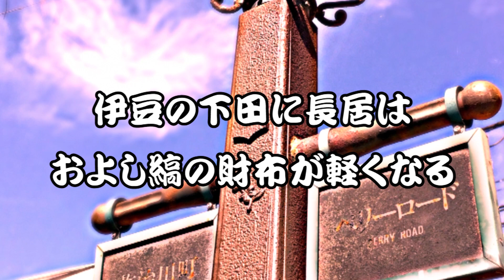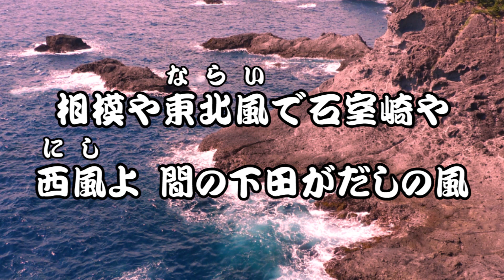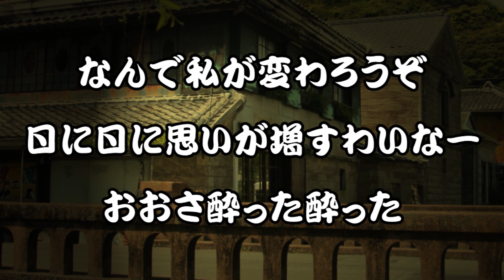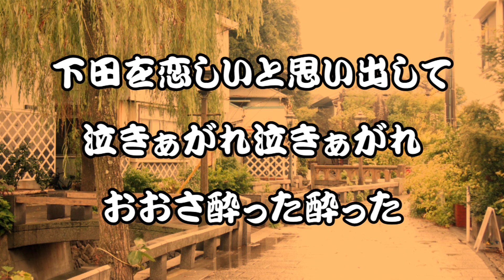下田節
（歌詞）
あーよいとさーよいとさー
伊豆の下田に長居は
およし縞の財布が軽くなる
やーれ下田の沖に瀬が四ツ
思い切る瀬に切らぬ瀬に
とる瀬にやる瀬がないわいなー
おおさ酔った酔った
相模や東北風で石室崎や
西風よ 間の下田がだしの風
やーれ千日千夜さ逢わずとも
先さえ心が変わらなきゃ
なんで私が変わろうぞ
日に日に思いが増すわいなー
伊豆の下田を朝山 巻けば
晩にゃ志州の鳥羽の浦
やーれ伝馬を漕いで矢帆巻いて
帆足揃えて行くときにゃ
下田を恋しいと思い出して
泣きぁがれ泣きぁがれ

【おしらせ】
新たに「音雪ちゃんねる」を開設しました。
（ソーラン節）